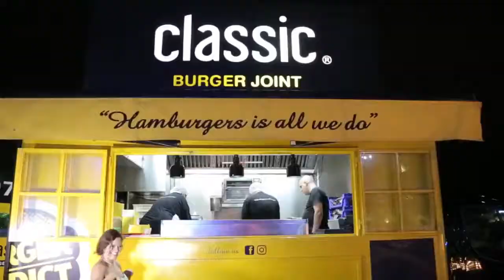Wedding Venue Lebanon !! Beautiful Now !!